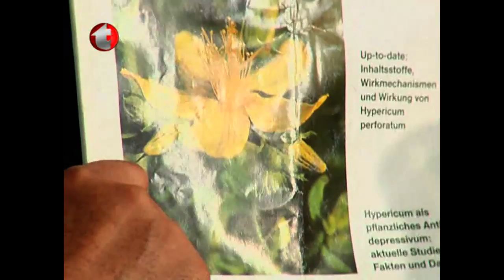Unutkanlık, Hafıza Zafiyeti, Hiperaktif Çocuklar, Hafızayı Güçlendirme, Dikkat Eksikliği, Beyin